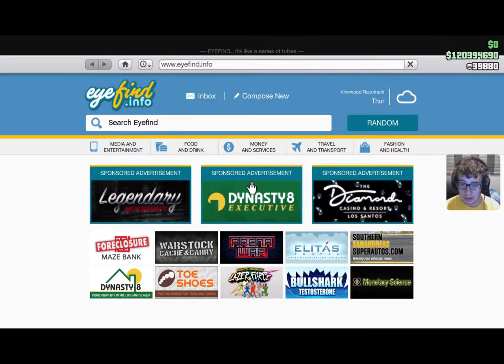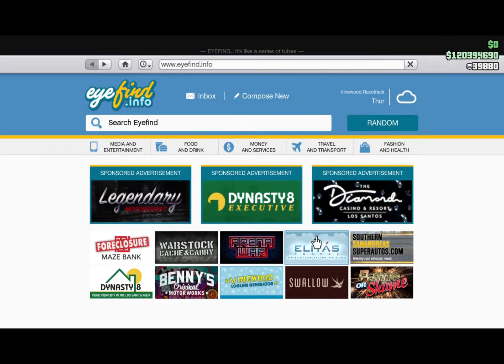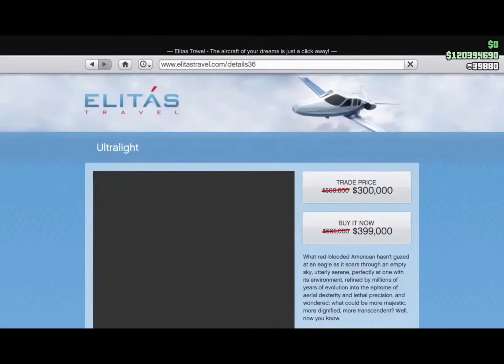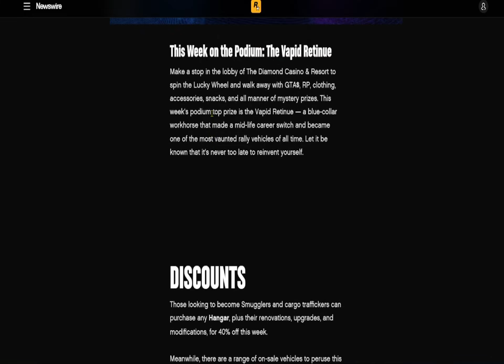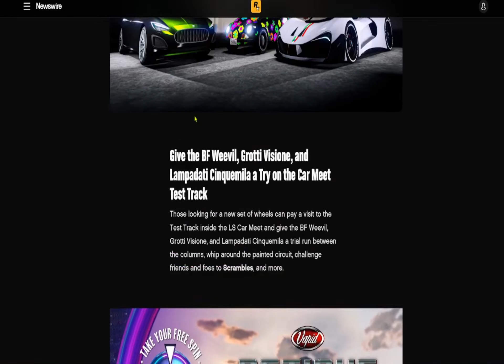GTA V ONLINE WEEKLY UPDATE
In todays video we take a look at the weekly update in gta v online but I also am starting something new

follow me on instagam: thegaminglab_yt

If you wanna take part in the heist marathon follow me on the PlayStation:the-gaming-lab29

Pc version of gta v online: cjb21

If you wanna send me a friend request for pc version I think you need a social club